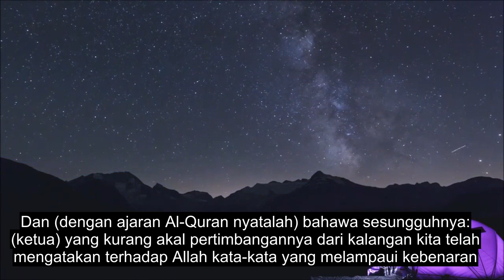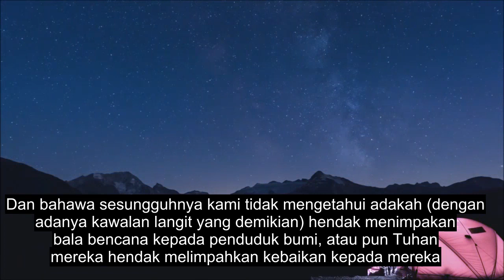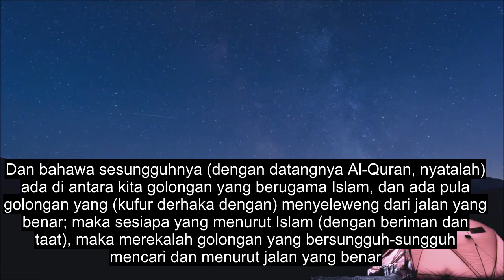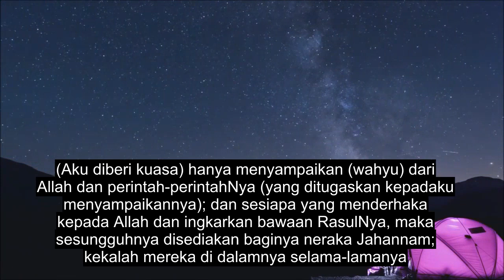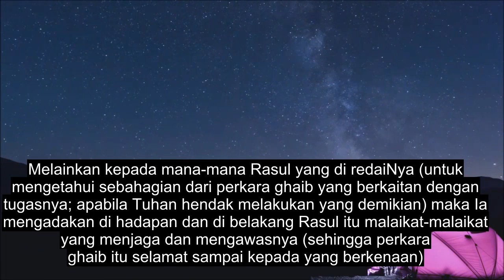Bab 72 The Jinn, Penyembuhan Quran Penyembuhan, 90+ Sari Kata Bahasa